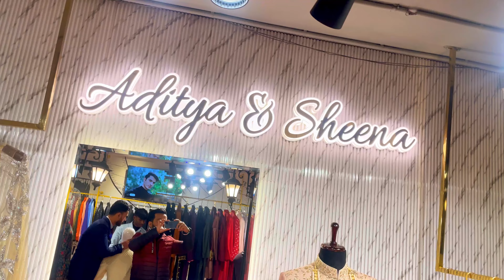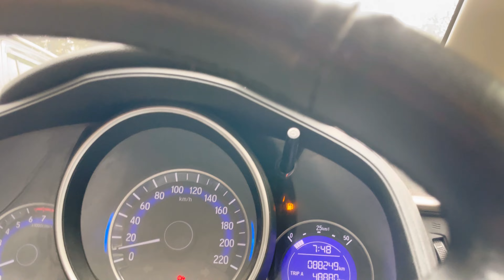MY FIRST DAILY VLOG😍|wedding essentials| tradtional outfits for men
Welcome to my daily vlog journey! Join me, Aditya Sachdeva, as I dive into a day filled with creativity, showcasing intricate embroideries, fashion designing details, and the latest trends in men's fashion. From sherwanis to bandhgalas, kurta, and more, discover the world of menswear with a touch of fun and inspiration.

Background Music talent-